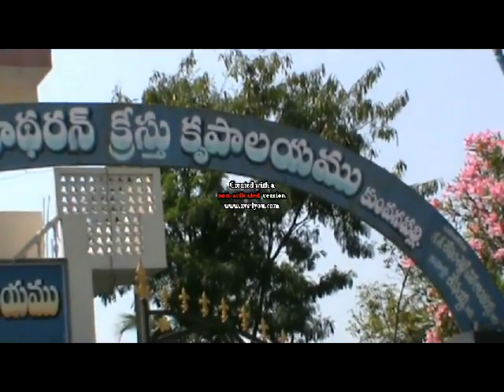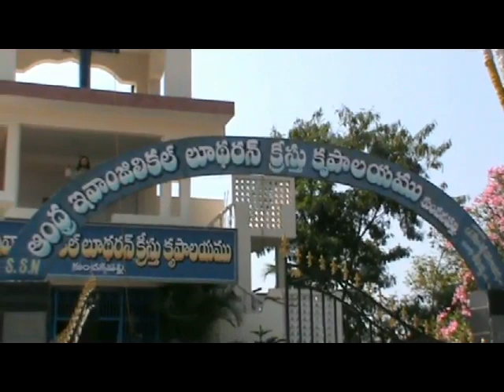KUNCHANAPALLI FAMOUS CHURCH .avi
Our services are liturgical; we follow a set pattern for each service. As you enter our sanctuary, an usher will give you the weekly bulletin.  This bulletin lists how each service will run.
Typically, we use hymns from the Lutheran Book of Worship (green) and With One Voice Supplement (blue). Hymn titles and numbers (NOT page numbers!) are included in the bulletin. Below is an outline from a typical service. Things do vary to an extent, especially during special seasons and days of the Christian calendar, but the context is generally the same. Many of the spoken portions of the service have a page number listed, so they can be followed in the front sections of the hymnals which contain text for the various services.

    Some meditation thoughts can be found in the bulletin to consider during the pre-service music.
Our service then begins with a welcome from the pastor, including announcements and prayer requests. A gathering song is then sung, usually followed by "Confession and Forgiveness", a greeting , and the kyrie, as contained in the hymnals. A Hymn of Praise is sung, followed by a prayer of the day and our day's lessons (Bible readings). A Children's Message is then given, during which all children are invited up the front of the sanctuary. The (adult) message follows, and the Hymn of the Day is sung. Our faith is confessed using one of three main Creeds. The Prayers of the Church follow, and then God's peace is shared (A greeting and hand shaking, wishing peace to be with all, amongst the congregation). The offering is collected by the usher's and brought forward, during an offertory hymn. A brief offertory prayer is then said.

    We practice a "close" communion, usually two or three Sundays every month, which means that all baptized persons, who truly believe that our Lord and Savior Jesus Christ is present in the bread and wine of the meal, are welcome to join with us at our "table". Because many church's have different communion practices, a detailed description is offered here. The "Great Thanksgiving" is lead by the pastor, a communion assistant, and several "helpers". After the "Words of Institution" are given and the bread is broken, an usher will invite the people, by pews, to the front of the sanctuary. Another helper at the stairs will then lead the recipient to the acolyte where a cup can be taken (grape juice is available in pre-filled cups for those choosing not to receive wine) and they then kneel at the communion rail, on the side from which they were seated, filling in from the outside toward the center. After receiving the bread and wine of the sacrament, please return to your seat along the outside walls of the sanctuary. (The blessing will be be given to all recipients once all have partaken of the sacrament.) For those unable to ascend the stairs or kneel at the rail, the sacraments can be brought to the recipient in the sanctuary. Those waiting to receive or those who have already received communion are invited to join in singing the "Music During Distribution". Finally, the "Post Communion Canticle" for the day is sung, followed by a prayer and blessing.

    The pastor dismisses the congregation, and a sending song is sung, followed by post-service music as the congregation exits and is greeted by the pastor.